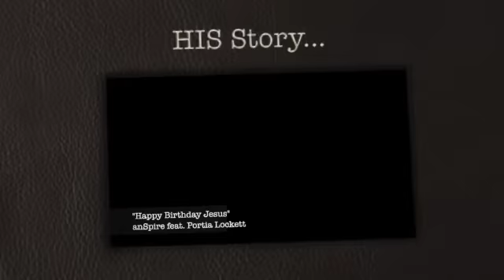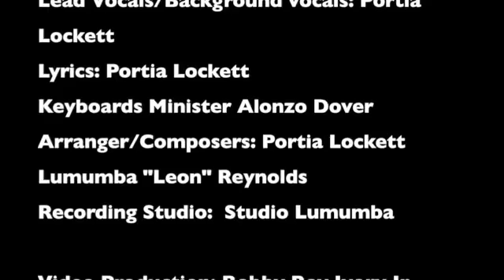Happy Birthday Jesus-anSpire featuring Portia Lockett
Music video celebrating the birth of Christ.